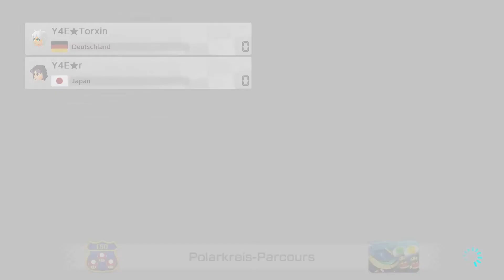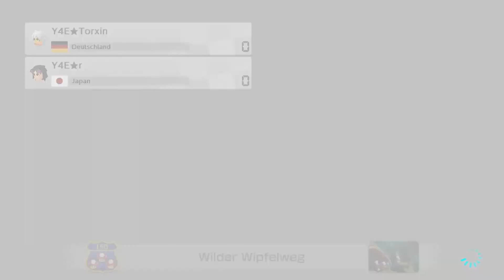Mario Kart 8 Deluxe - 1v1 just for fun with Y4E⭐r #2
Tanoshikatta ryu! UwU